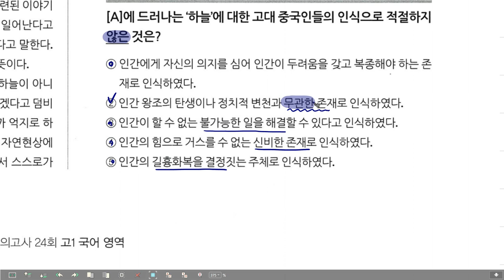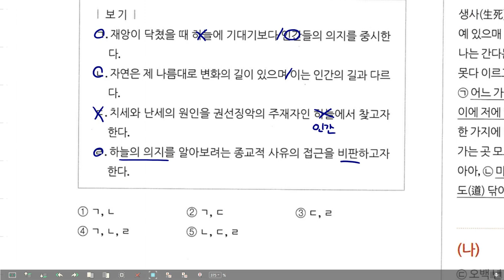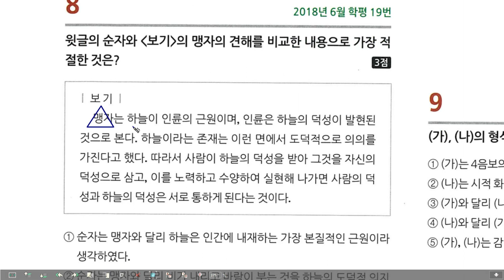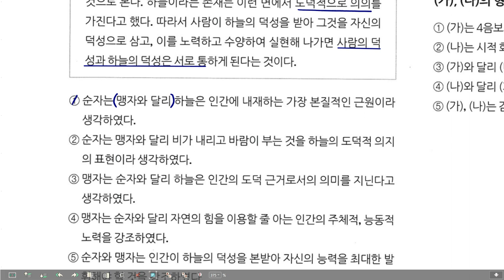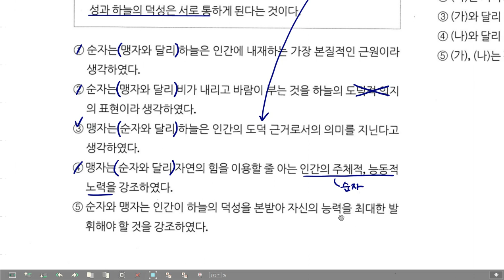고1 모의고사 해설 국어 18년 6월 16-19번 순자